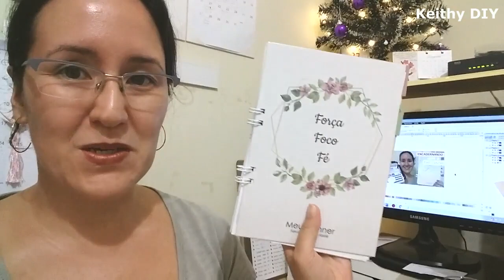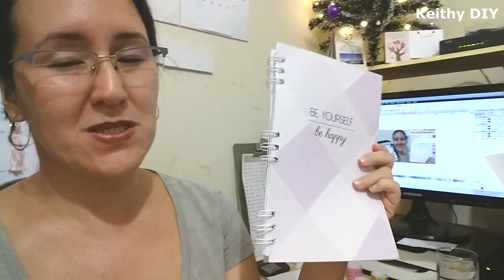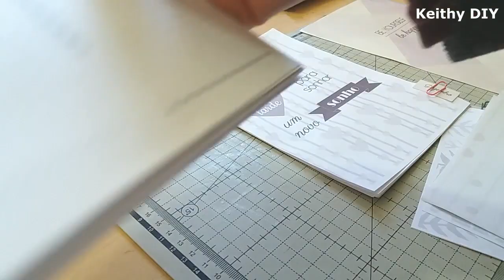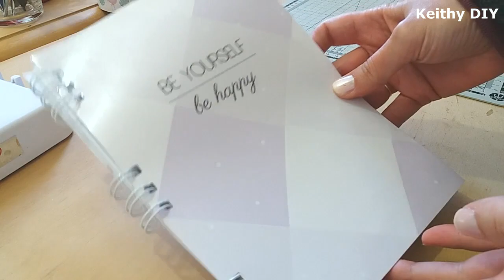PLANNER NÃO DATADO | Capa e Divisórias NOVAS | Vlog & DIY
E o nosso PLANNER continua fofo e hoje trouxe mais um modelo de capa e divisórias para quem é fã de tons de lilás! Se você ainda não conhece nosso PLANNER NÃO DATADO, então vem comigo. É  só baixar e imprimir em casa e mandar encadernar em uma gráfica rápida.

▶  Material utilizado:
- miolo (parte dos 6 meses): folhas sulfite 90g - tamanho A5 ( metade de 1 folha A4).
- capas e linguetas: 3 folhas diplomatas 180g, tamanho A4
- divisórias: 3 folhas diplomatas 180g, tamanho A1.

PLANNER Não Datado 2.0 - baixe e monte o seu!